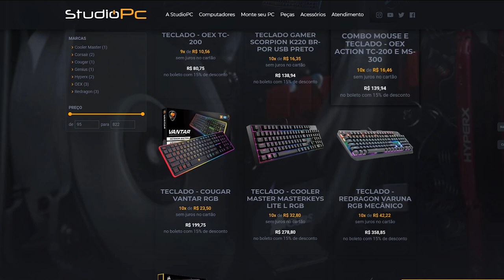S80RR SERÁ O MAIS RÁPIDO DO JOGO? GTA V DIAMOND CASINO DLC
🎬GangueMercenária!